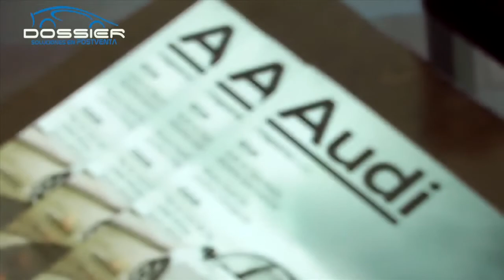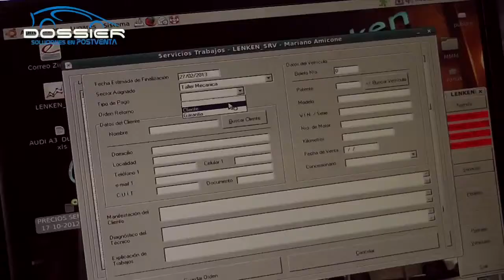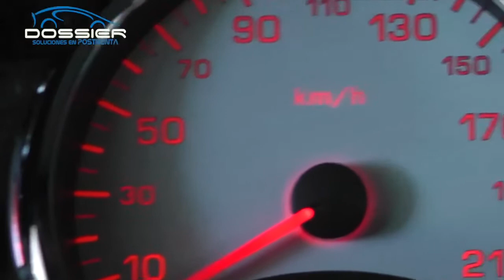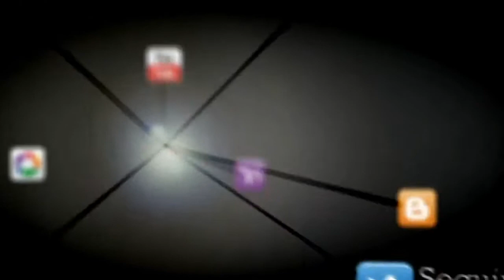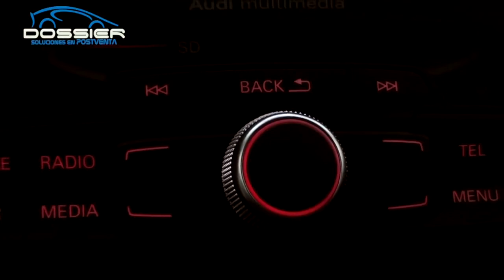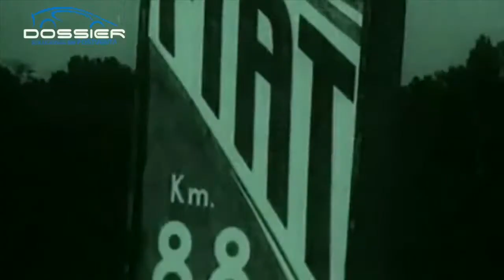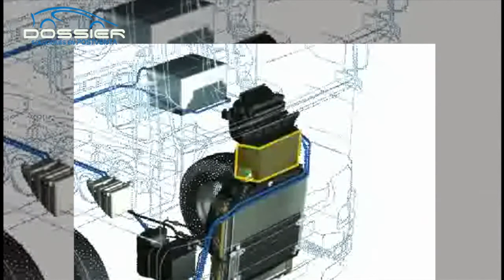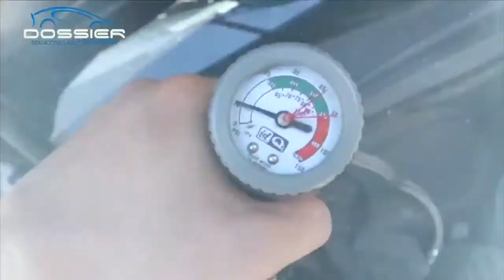Dossier Soluciones en Postventa - Programa 97 - 02-03-2013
Dossier Soluciones en Postventa - Programa 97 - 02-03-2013 - Postventa de Audi Argentina - Plan de Mantenimiento del Peugeot 207 Compact desde Guillon, concesionario oficial Peugeot, Los Dueños de la Historia con Giovanni Agnelli y la primera parte del informe "Aire Acondicionado" de Dossier Taller